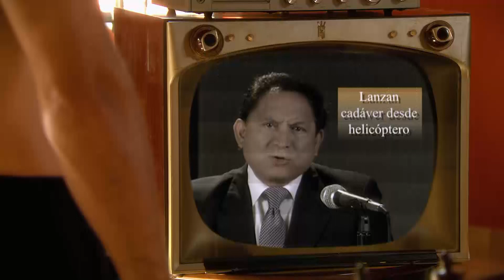Dueños del Paraíso | Capítulo 7 | Telemundo Novelas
Capitulo 7:
Video oficial de la novela de Telemundo Dueños del Paraíso. Anastasia finge dolor por el asesinato de su esposo.

Dueños del Paraíso:
Dueños del paraíso relata la historia de Anastasia Cardona, una mujer marcada por la violencia y cuya ambición la lleva a usar el narcotráfico como medio para convertirse en una de las mujeres más poderosas de sus tiempos. Anastasia encontrará en los negocios ilícitos de su marido la riqueza que siempre soñó y conocerá los sinsabores de la traición y la imposibilidad de vivir el verdadero amor.